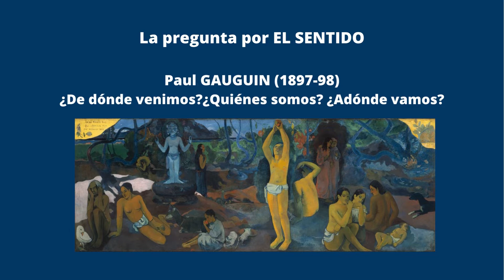Arte y Razón Abierta / Art and Expanded Reason (2/4) | Sentido / Meaning | Pablo López Raso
Pablo López Raso nos ayuda a profundizar en la pregunta antropológica, epistemológica, ética y de sentido en relación con el arte en general y cuatro obras en concreto: "El hombre León de Ulm", "El hombre que voló al espacio desde su departamento", "Sobrevolando la ciudad" y "¿De dónde venimos? ¿Quiénes somos? ¿Adónde vamos?".

Esta entrevista forma parte de la sección '¿Sabías qué...?' del Instituto Razón Abierta que podrás encontrar en nuestro canal de YouTube y página web.

**El vídeo original está en español. Si quieres verlo en otro idioma, haz click en el botón de subtítulos que está en el propio vídeo, abajo a la derecha.

Pablo López Raso helps us to delve into the anthropological, epistemological, ethical and meaning questions in relation to art in general and four works in particular: "The Lion Man of Ulm", "The Man Who Flew into Space from His Apartment", "Flying Over the City" and "Where do we come from? Who are we? Where are we going?".

This interview is part of the section 'Dis you know that...?' of the Instituto Razón Abierta that you can find on our YouTube channel and website.

**The original video is in Spanish. If you want to see it in another language, click on the subtitles button at the bottom right of the video.